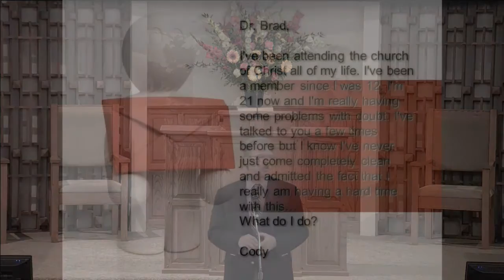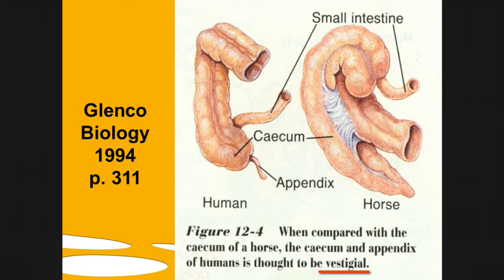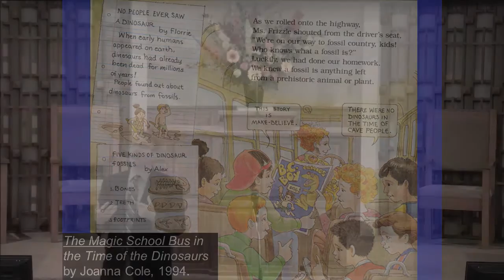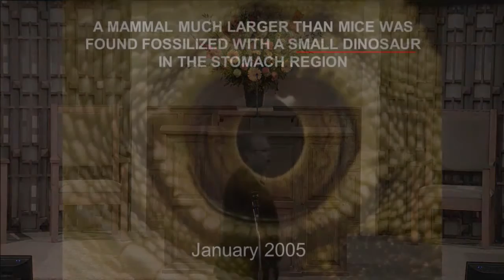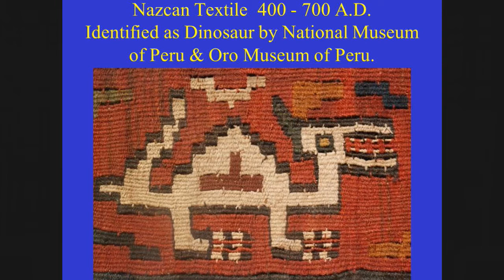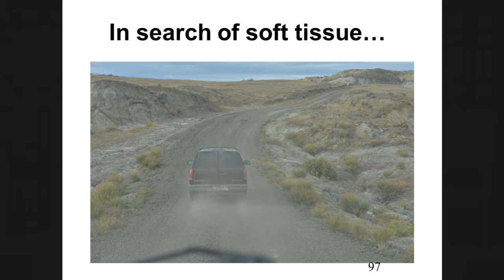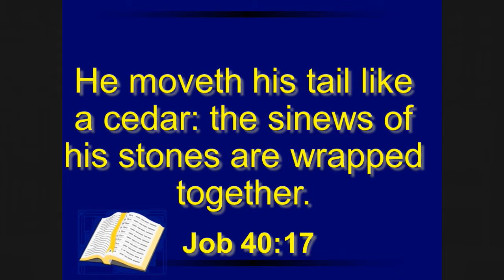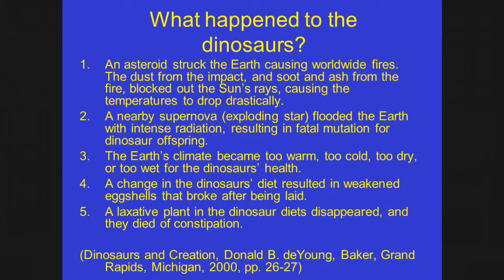Brad Harrub The Dinosaur Dilemma